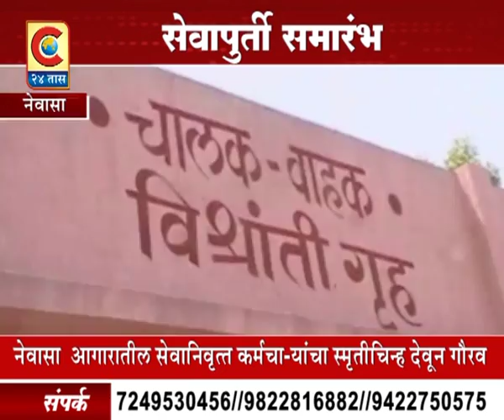नेवासा - सेवापूर्ति सोहळा